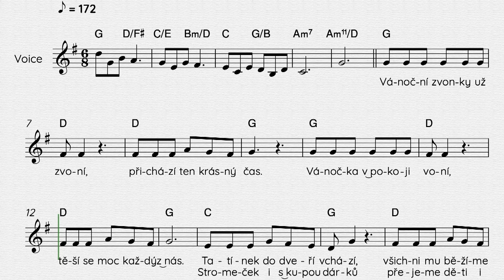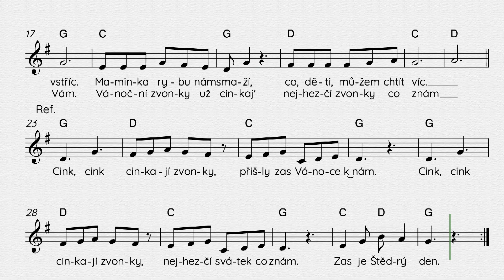Vánoční zvonky ⎮ ANDY & ORFÍKOVY DĚTSKÉ ZPÍVÁNKY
Sněží snížek

hudba: Zdeněk Barták
text: František Ringo Čech
zpěv: Andrea Hávová
backround: Aleš Háva